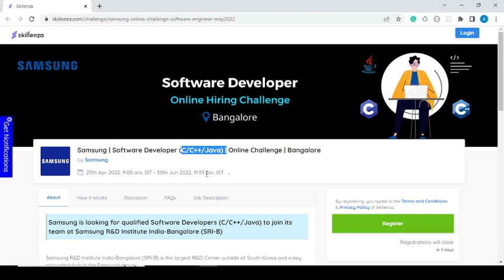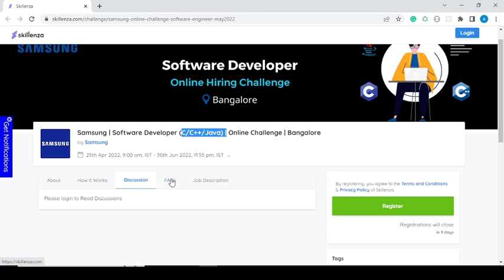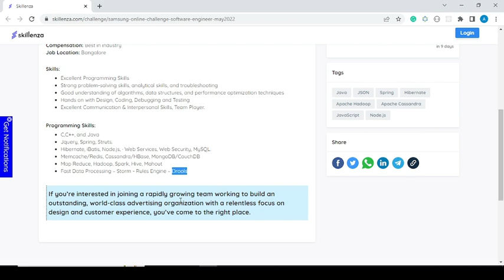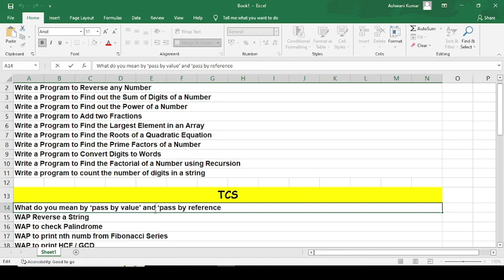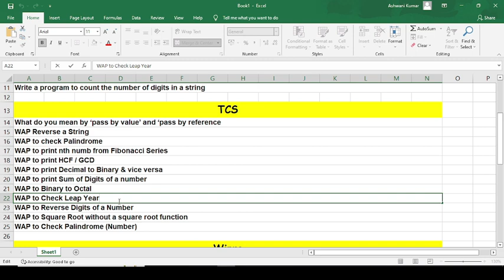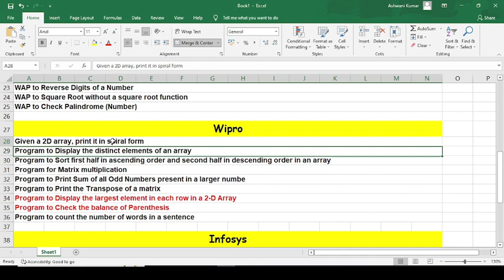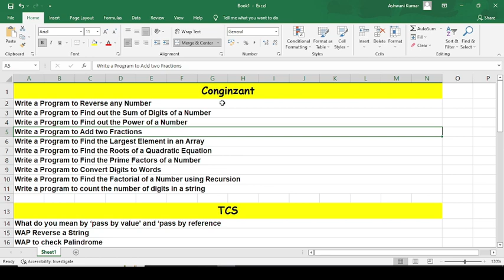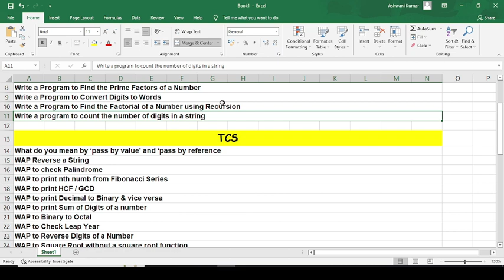😍IMPORTANT CODING QUESTION FOR COGNIZANT,INFOSYS,WIPRO,TCS | SAMSUNG HIRING FOR SOFTWARE DEVELOPER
In this video, we have discussed important questions asked in service-based company